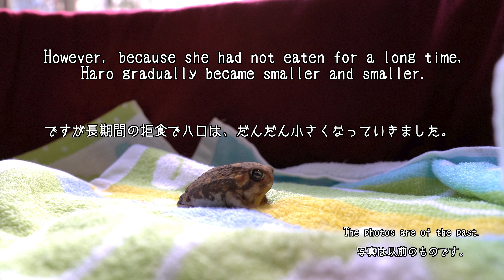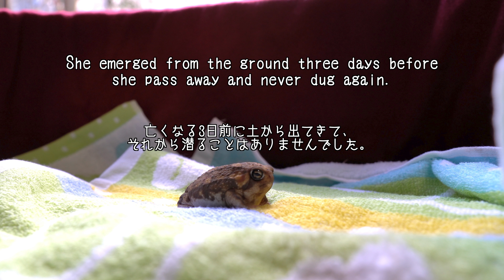Thank you Haro!😌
Hello
Sorry for the late update.
Haro crossed the Rainbow Bridge on October 29th.

Since Haro passed away, I have been unable to do anything due to the sense of loss.
I have been trying to take care of the frogs every day so that I would not have any regrets, but when it comes to saying goodbye, I still have regrets.
I'm sorry I couldn't save you...
I thought I was prepared for her to disappear when I saw her stop eating and get smaller, but I still feel lonely when she is actually gone.

I am so grateful that Haro became part of my family.
You have healed me so much.
You will always be our family🤗

I'm so grateful to everyone who loved Haro🥹
I think Haro was happy to be loved by everyone😊

Haro, have a peaceful life in heaven😉

こんにちは
更新が遅くなってすみません。
ハロが10月29日に虹の橋を渡りました。

ハロが亡くなってから、喪失感で編集ができずにいました。
後悔しないように毎日カエルの世話をしてきたつもりですが、
助けてあげられなくてごめんね…という後悔があります。
餌を食べなくなって小さくなっていく姿を見て、いなくなる覚悟はできていたつもりでしたが、やはりいなくなると寂しいです。

ハロが家族の一員になってくれて本当に感謝しています。
とても癒してくれましたね。
ハロ、ありがとう😊
これからもずっと私達の家族です🤗

ハロを愛してくれた皆さんに本当に感謝しています🥹
ハロはみんなに愛されて幸せだったと思います😊

ハロ、天国で安らかに暮らしてください😉